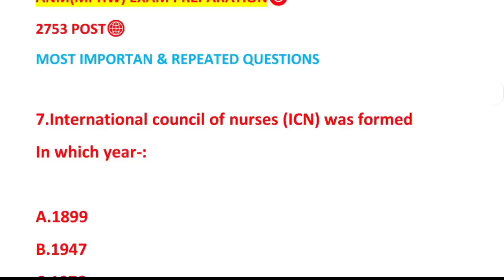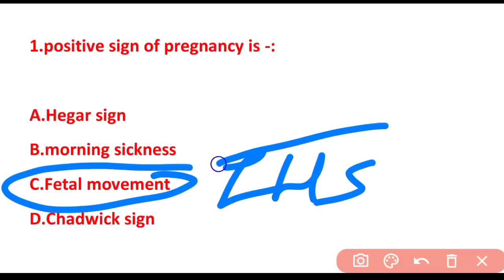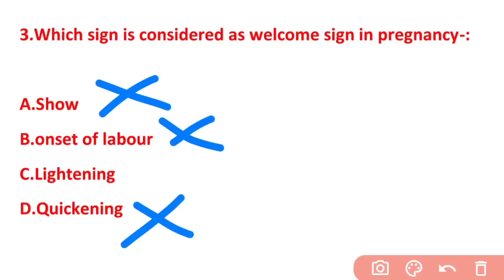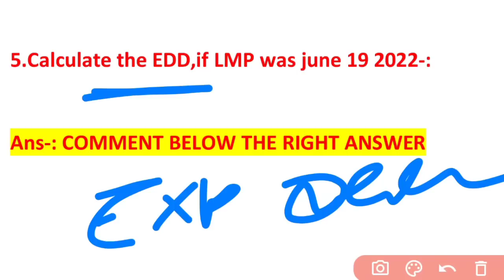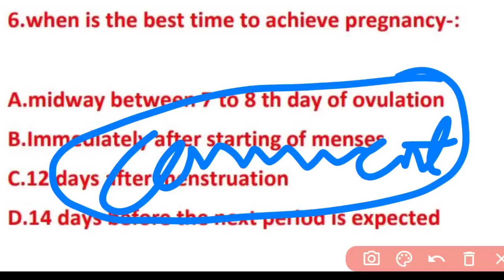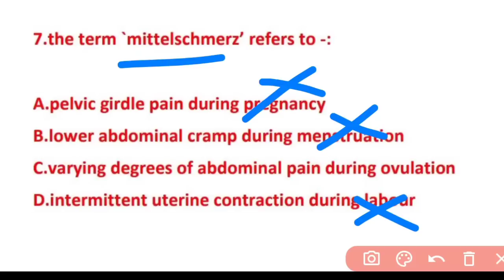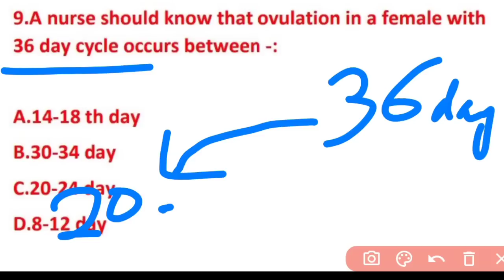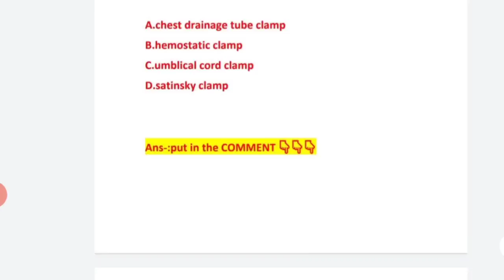OSSSC ANM/MPHW EXAM📝MODEL SET-15🎯PREGNANCY🤰& MENSTRUATION🩸MCQ WITH EXPLANATION✅WATCH NOW▶️